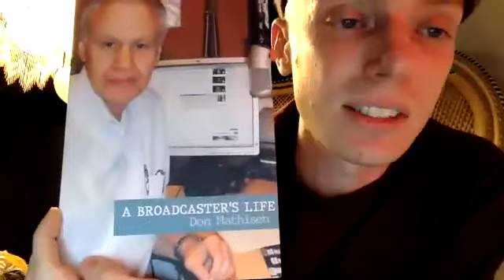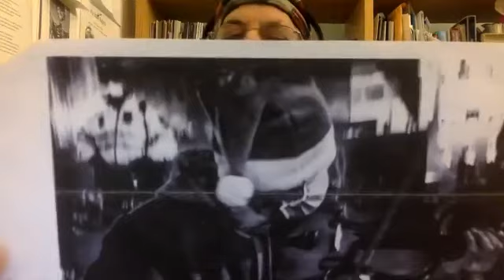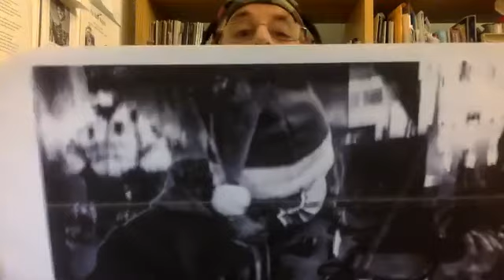Misery Loves Company - April 16, 2021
An archive of the latest edition of the Misery Loves Company social reading series. New readings from outsider authors every Friday starting at 8 pm ET / 5 pm PT. Follow @miserytourism on twitter for more information.